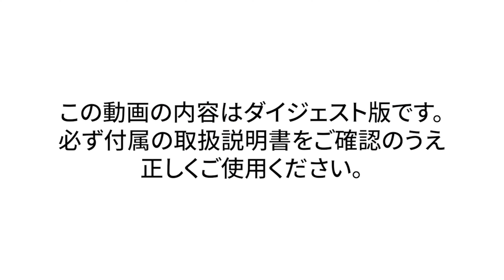スマホルダー ロングアーム エアコン取付 ウィングキャッチ RE SA30 ｜カーメイト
スマホルダー ロングアーム エアコン取付 ウィングキャッチ RE SA30の取付を行いました。
※コチラの動画は取り付け時の機能のイメージです。
取り付けするお車の形状や使用される方の体格によって取り付けポジションが異なりますので、取扱説明書に沿って正しくご使用ください。
詳しくは（ ご確認ください。

【注意】 必ずお読みください
・運転中のスマートフォン等の操作は法律で禁止されています。安全な場所に停車してから操作してください。
・「道路運送車両の保安基準」違反となるため、フロントガラスや運転席・助手席の側面ガラスには取り付けないこと。
・エアバックの作動や運転の妨げになる場所には取り付けないこと。
・ご使用前には必ず本製品やスマートフォン等がしっかりと固定されていることを確認すること。脱落、落下のおそれがあります。
・激しい走行や悪路では使用しないこと。
・スマートフォンを車内に放置しないこと。

品番 SA30
品名 スマホルダー ロングアーム エアコン取付 ウィングキャッチ RED
★カーメイト 公式オンラインストア

品番 SA29
品名 スマホルダー ロングアーム エアコン取付 ウィングキャッチ

■目次
0:00 ~ 片手で簡単 ウィングキャッチ（イメージ）
0:04 ~ しっかり簡単エアコン取り付け
0:06 ~ 見やすい位置にスマホの位置調整自在（ロングアーム）
0:17 ~ 見やすい位置にスマホの位置調整自在（ボールジョイント）
0:29~ ロングアーム
0:34 ~ ウイングキャッチ
0:40 ~ラインナップ

■商品特徴
●片手で簡単 ウィングキャッチ
スマートフォンの重さに連動して左右のウィングが連動して閉じる構造を採用し、手間なく片手で簡単にホールドすることができます。スマートフォンを持ち出すときは、スマートフォンを持ち上げるだけで左右のウィングが自動的に開き、簡単に取り出すことができます。スマートフォンに接触する左右のウィングは、ラバーの質感と高い耐久性を併せ持つエラストマー樹脂を採用しています。またスマートフォンを支える下部のフックには、緩衝性に優れるソフトクッションを採用、走行中でもカタ付かず、スマートフォンにキズをつけることもありません。
※縦向きホールド専用のため、スマートフォンを横向きにホールドすることはできません。

●見やすい位置にスマホの位置調整自在
ロングアーム+ボールジョイント+2モーションジョイントで、スマートフォンの位置調整が自由自在。レバー等の干渉を避けて、見やすい場所に位置することができます。

●しっかり簡単エアコン取り付け
締め付け式のエアコンクリップでエアコンフィンにしっかりと取り付けることができます。ベース部分はブリッジ式を採用、エアコン吹出し口のサイズに合わせて伸縮ができ、より多く大きさのエアコンに取り付けが可能です。

●様々なスマートフォンに対応
ホールド可能なサイズと重さは幅:55～88mm/厚み:15mm以下/重さ:220g以下。様々なスマートフォンに対応します。ケースや落下防止リングを付けていても、ホールド可能なサイズ内であれば使用できます。
※手帳型ケースやケースの形状、落下防止リングの形状や取り付け場所などによっては、 安定してホールドできない場合があります。
※スマートフォン等の側面に操作ボタンや機能がある場合、ホールド時に使用できない可能性があります。

●代表適合機種
■Apple
iPhone SE（第3世代）
iPhone 13
iPhone 12
iPhone SE（第2世代）
iPhone 11 Pro
iPhone 11
iPhone XR
iPhone XS
iPhone XS Max
iPhone X
iPhone 8

■SAMSUNG
Galaxy Z Flip3 5G
Galaxy Z Flip 5G
Galaxy Z Flip
Galaxy S22
Galaxy S20+
Galaxy S20 5G
Galaxy S10+
Galaxy S10
Galaxy Note20 Ultra 5G
Galaxy Note10+
Galaxy A41
Galaxy A32 5G
Galaxy A30
Galaxy A22 5G
Galaxy A21
Galaxy A20

■SONY
Xperia 1 III
Xperia 1 II
Xperia 5 III
Xperia 5 II
Xperia 10 III Lite
Xperia 10 III
Xperia 10 II
Xperia Ace II
Xperia Ace
Xperia 8 Lite
Xperia PRO-I

■SHARP
AQUOS wish
AQUOS sense6s
AQUOS sense6
AQUOS sense5G
AQUOS zero6
AQUOS R6
AQUOS R5G

■Google
Pixel 6
Pixel 6 Pro
Pixel 5a (5G)
Pixel 5

■HUAWEI
HUAWEI P40 lite 5G
HUAWEI P30 lite Premium
HUAWEI P30
HUAWEI P30 lite
HUAWEI P20

■Xiaomi
Xiaomi 12
Xiaomi 12X
Xiaomi 12 Pro
Xiaomi 11T

※寸法・重量条件を満たす機種を掲載しております。
※ケースのサイズや形状によっては適合しない場合があります。
※側面に操作ボタンがある場合、ボタンが操作できなくなる可能性があります。